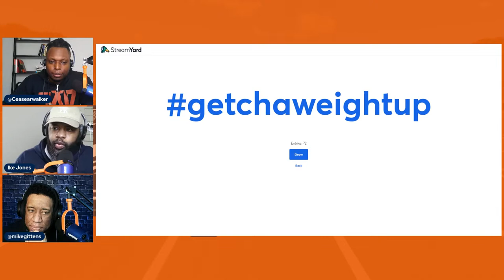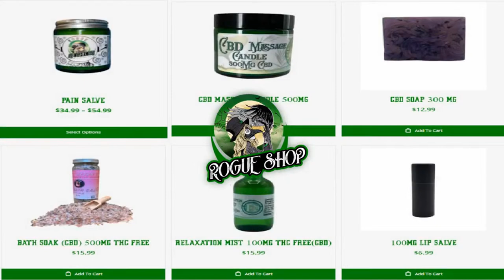The Weekend Tailgate: Auburn Basketball Defeats Texas A&M and sets focus to Vanderbilt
The War Rapport Crew talks about the convincing, bounce back win for Auburn Basketball against Texas A&M and previews the upcoming match up with Vanderbilt.
Also, we discuss the latest new with Auburn Football, including Zac Ethridge announcing he will return to Auburn.

The Rogue Shop
for all you CBD and Delta 8 needs. The Rogue SHop has all natural products at great prices.

PrizePicks.com! to sign up and be sure to use code RAPPORT! Play with PrizePicks and win today!

Gwt2energy.com! Visit gwt2energy.com We Guide Growing Restaurant
Companies To Increased Profitability

AuburnSport.com Visit Auburn Sports for all your Auburn recruiting news. Auburn Sports is the number one source for Auburn Recruiting information and news.

University Ace Hardware Visit Ace University Hardware at 2101 E. University Dr. Auburn, AL
For all your hardware needs, ACE IS THE PLACE!